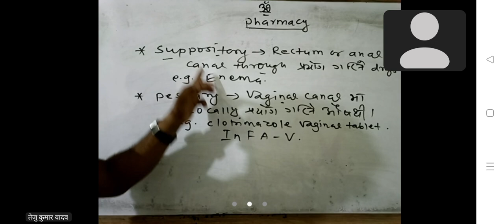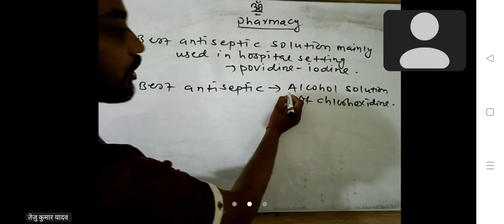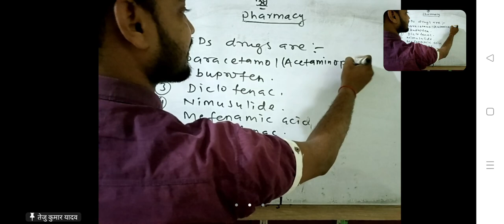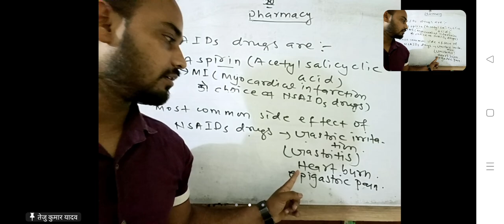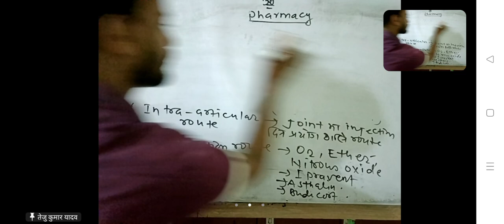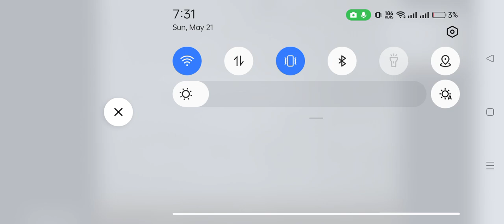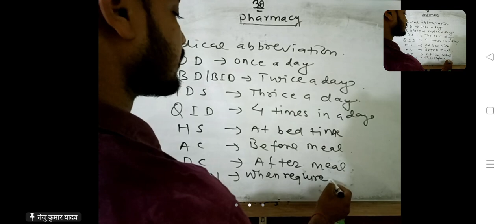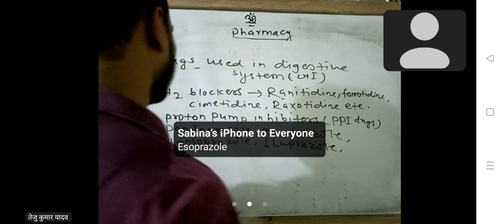Pharmacy & Pharamcology Topic Discussion Class